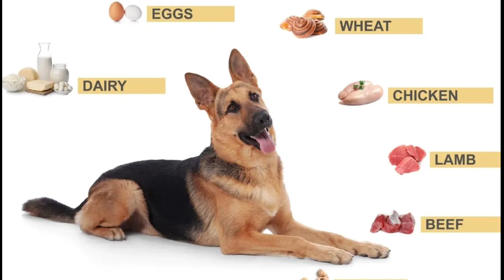German Shepard Dog Benefits and side-effects in hindi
german sharped dog full details in this video all knowledge of gernman sharped dog benefits hight,weigh,age,diet,and fully information of german sharped.